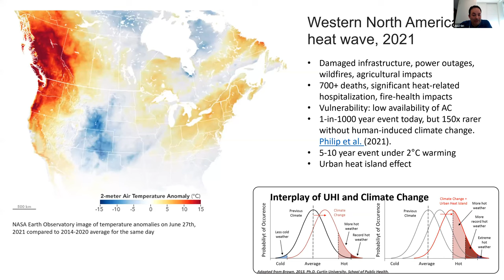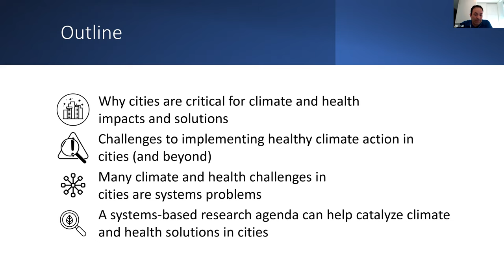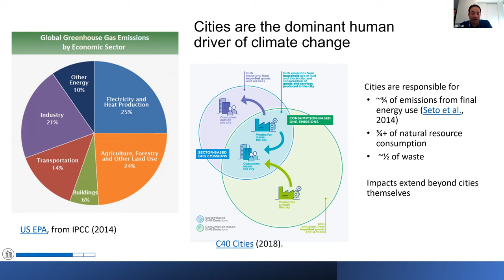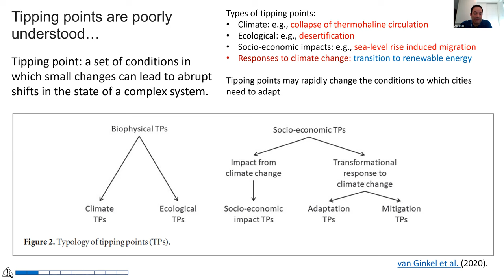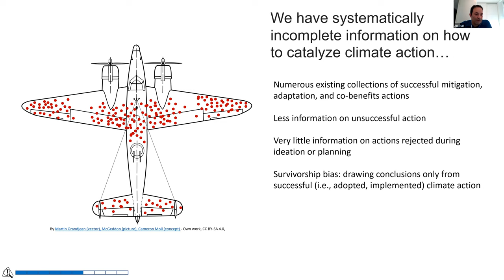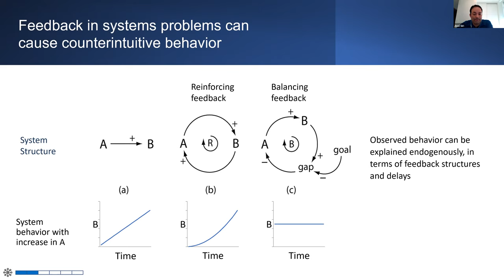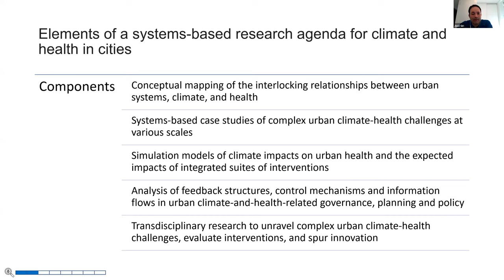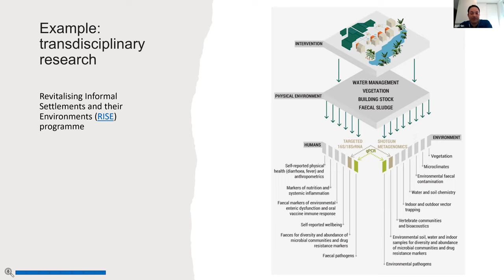“Climate change, cities, and health: advancing solutions through systems-based research”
Speaker: Dr. José Siri. Senior Science Lead for Cities, Urbanization and Health at The Wellcome Trust’s Our Planet Our Health Programme

Presentation: “Climate change, cities, and health: advancing solutions through systems-based research”

Dr. José Siri helps manage the Wellcome Trust’s portfolio of urban research and works to build strategic engagement to advance the field of planetary health. Previously, he was a research fellow at the United Nations University International Institute for Global Health in Kuala Lumpur, where he led research, policy and capacity-building efforts in urban health, and was a co-investigator for Salud Urbana en América Latina, a Wellcome-funded project to improve urban health across Latin America. Dr. Siri received a BS in ecology and systematics from Cornell University and an MPH and PhD in epidemiology from the University of Michigan. He completed his postdoctoral studies at the International Institute for Applied Systems Analysis in Austria. His expertise bridges urban and planetary health, climate change, systems thinking, sustainable development, infectious disease, malaria control, and urban studies.

The Yale Center on Climate Change and Health utilizes research, education, and public health practice to help safeguard the health of human populations from adverse impacts of climate change and human activities that cause climate change. To learn more about our work, please